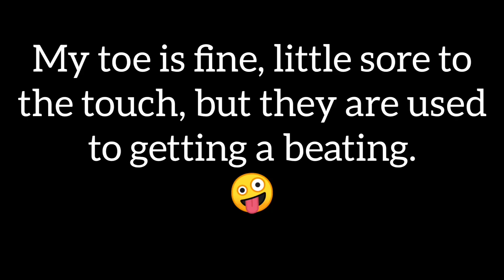Lovely walk around trollsvann. Stubbed my toe tho.